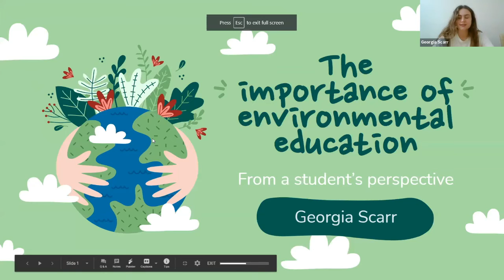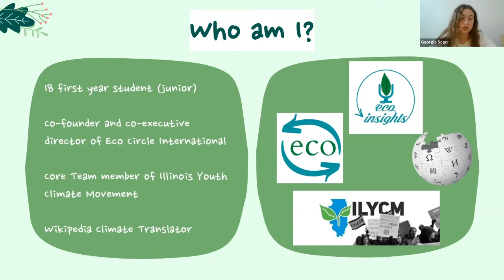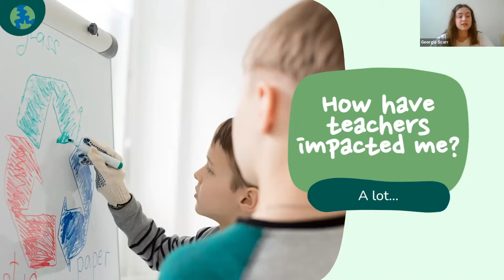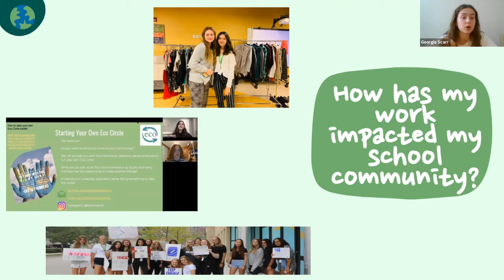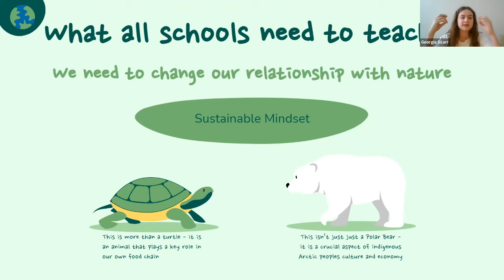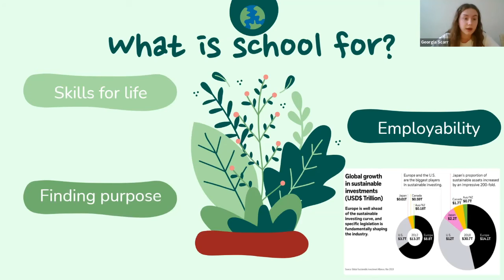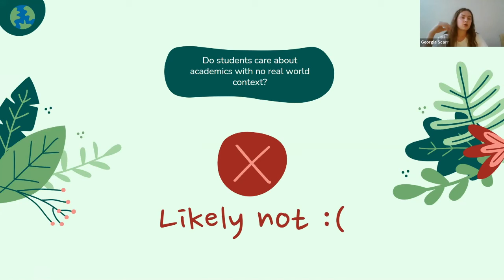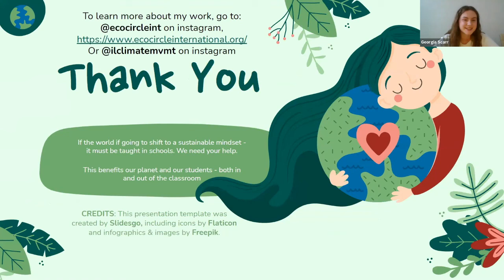Georgia Scarr on the importance of Environmental Education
Georgia Scarr is the co-founder and co-executive director of Eco Circle International. In this video, she shares her experiences with environmental education in high school and explains why teachers need to understand intersectionality in order to effectively teach about the environment.

To learn more from Georgia Scarr and other young climate leaders, sign up for the next cohort of the Climate Action Academy